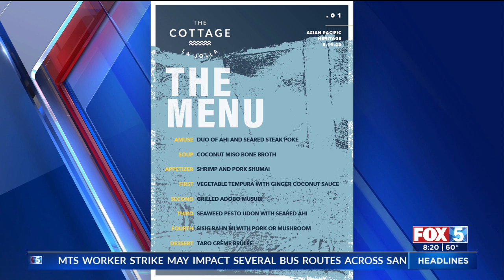AAPI Heritage Pop-Up Dinner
Trever Laclaire and Chef Paolo Chan join us from The Cottage to talk about their AAPI Heritage Pop-Up Dinner.